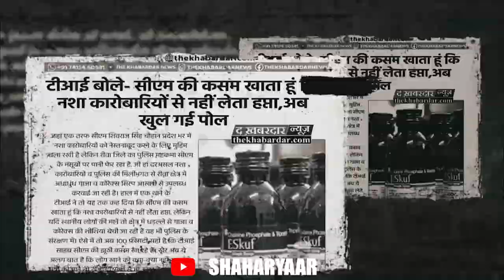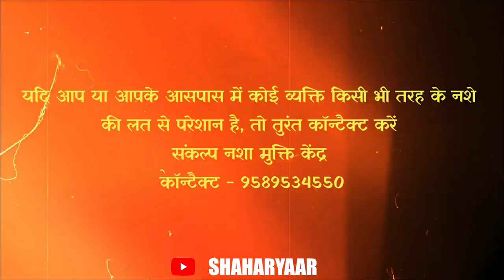Rewa _- सब कुछ शिव के अन्दर ही समाहित है I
अब हमारी रिपोर्ट्स को देख सकते टीवी पर भी सेल नेटवर्क के चैनल नम्बर 101, और डिजियाना नेटवर्क के चैनल नम्बर 93 पर रोज रात 8 बजे से 9 बजे तक, और सुबह 8 बजे से 9 बजे तक